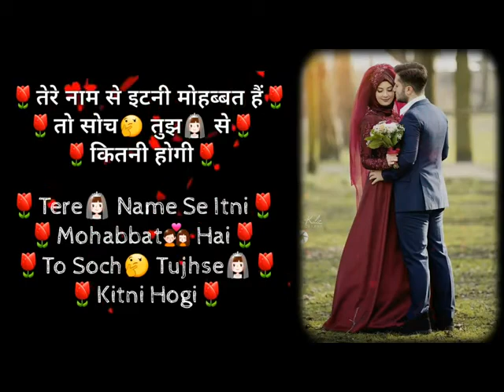Love Shayri Whatsapp Status Download